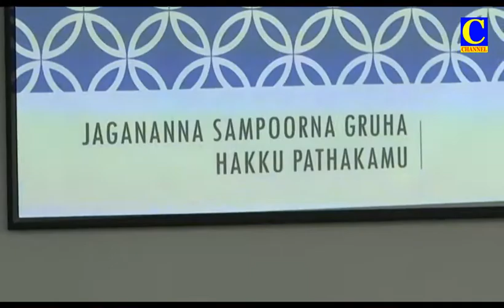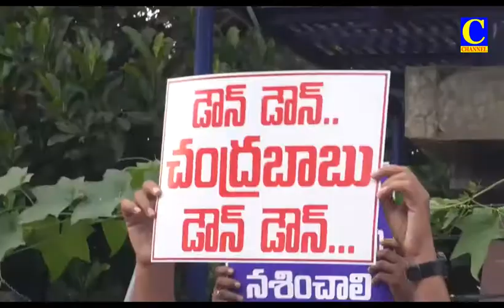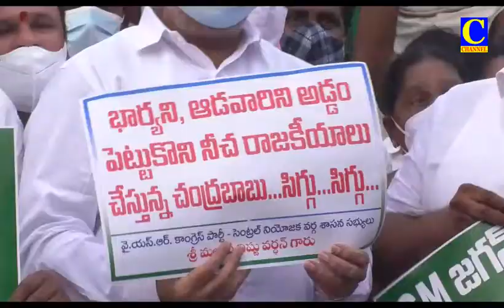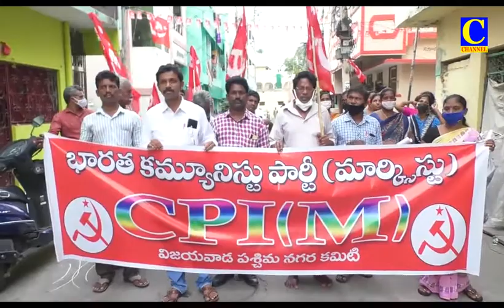Evening News 25 11 2021 002